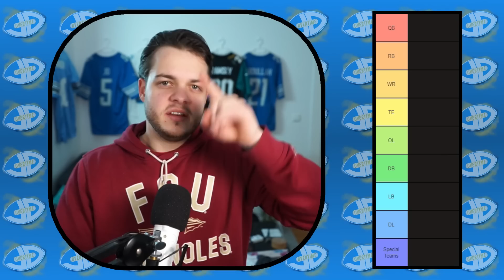Der ultimative Super Bowl 2023 Vergleich!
Kanalinfo / Channelinfo

JD | JDs Overtime